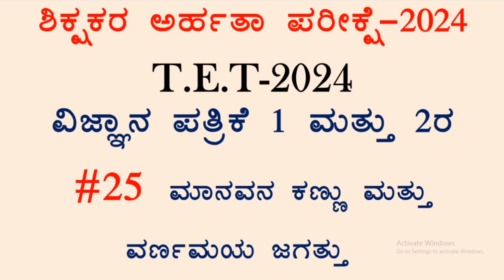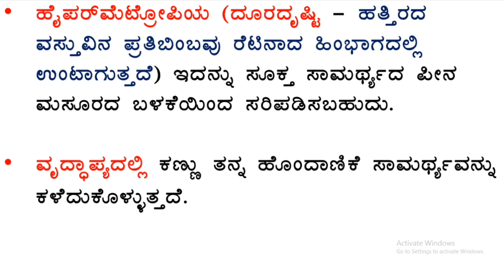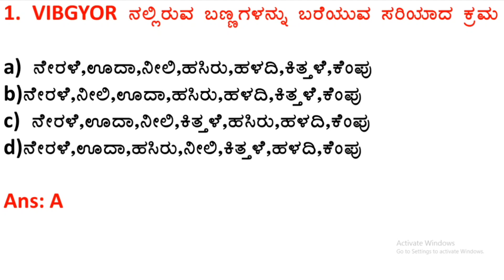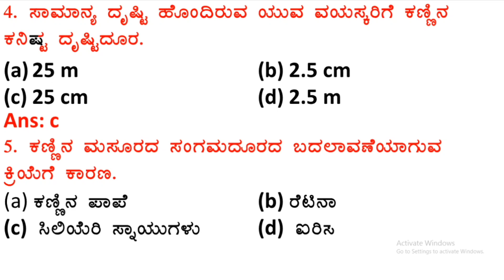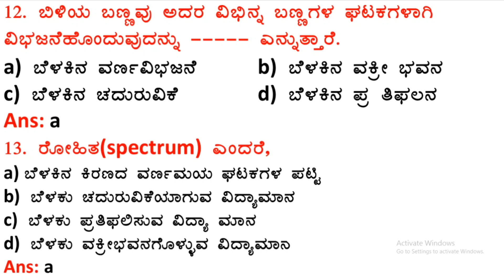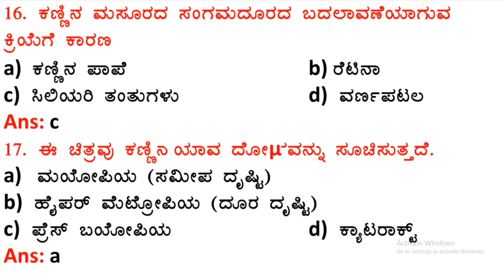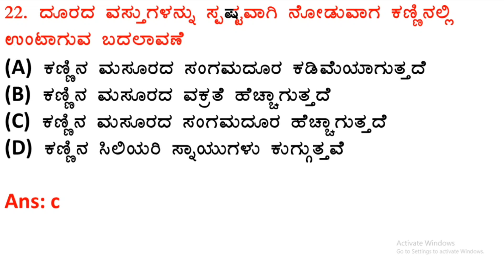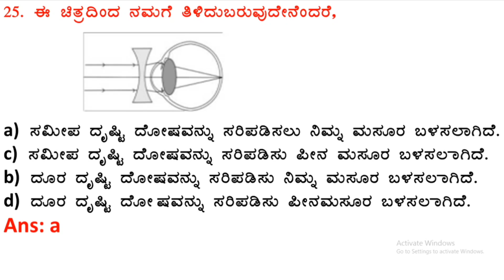KAR TET-2024 ವಿಜ್ಞಾನ ಪತ್ರಿಕೆ- 2 # ಮಾನವನ ಕಣ್ಣು ಮತ್ತು ವಣ೯ಮಯ ಜಗತ್ತು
TET||CET||GPSTR||HSTR||OTHER EXAMS
ಈ ವಿಡಿಯೋ ವೀಕ್ಷಿಸಿ ಮತ್ತು ಇತರ ನಿಮ್ಮ ಸ್ನೇಹಿತರಿಗೂ ತಪ್ಪದೇ ಕಳುಹಿಸಿ ಧನ್ಯವಾದಗಳು🙏🙏🙏🙏🙏